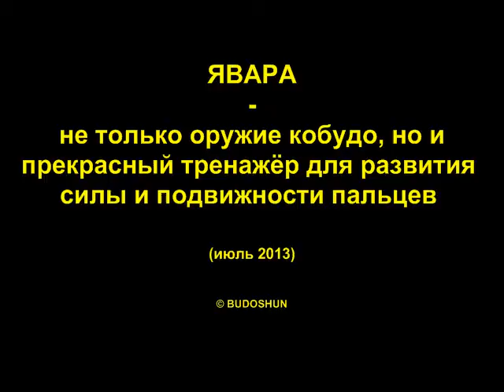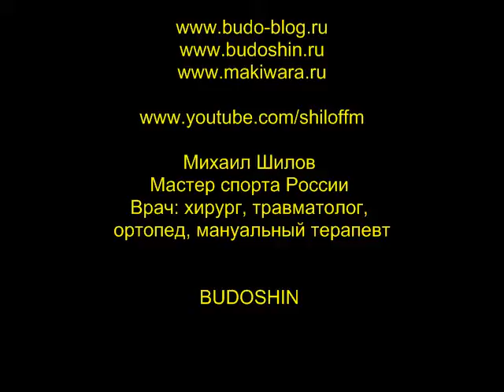Явара. Развитие силы и ловкости пальцев. Михаил Шилов.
- Стальные руки (явары (и не только они) прилагаются бесплатно к видео курсу)
Ролик из серии "Подкасты за рулём"